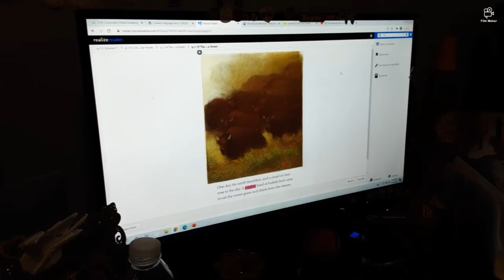Reading with inflection - a REALLY short sample!